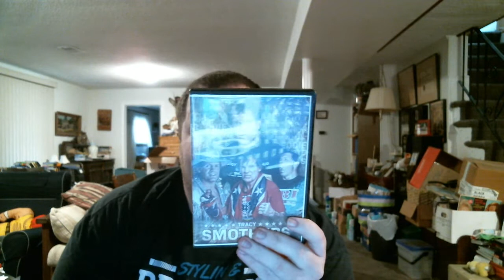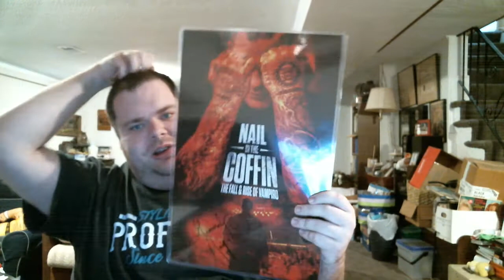Bill & Company Unbox Highspots November 2020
Take a look at the November crate from Highspots.